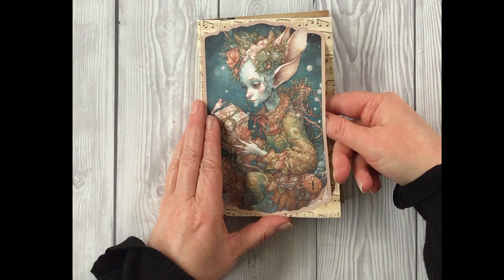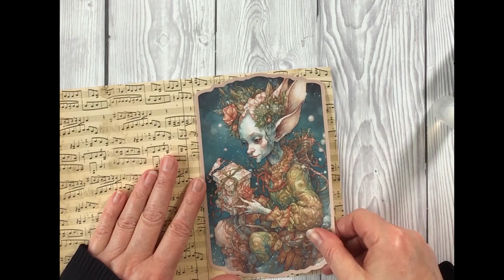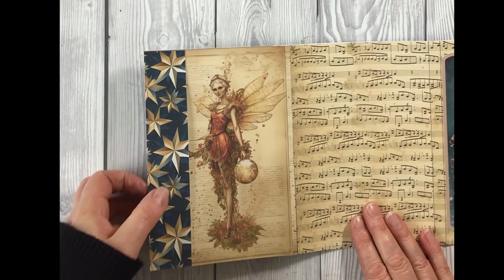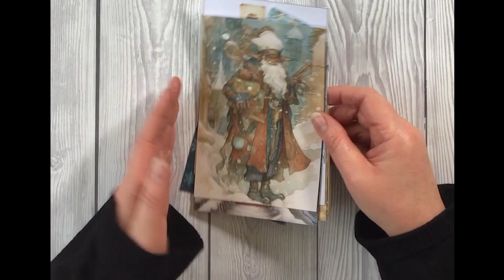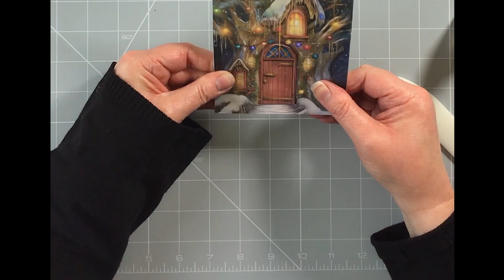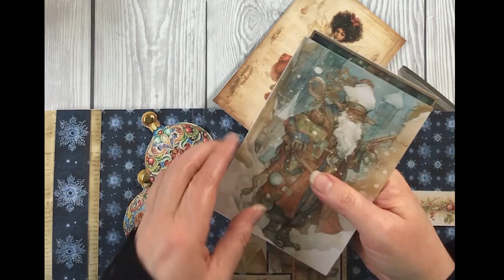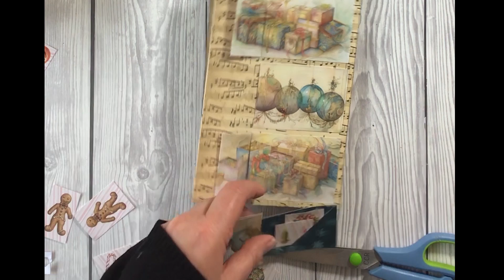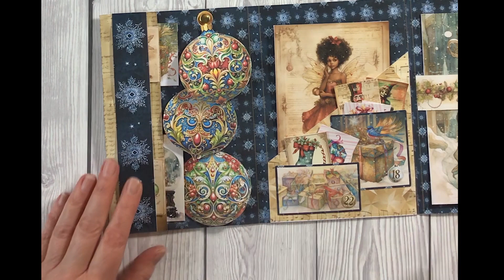Tutorial: Craft along with me to make this Christmas advent folio!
Get ready to sleigh your way through the holiday season with the Christmas advent calendar folio kit! The junk journal folio is a merry countdown with 24 doors, pockets and envelopes to open for each magical day of advent!

🍄 Follow me for more junk journal tutorials, junk journal flip throughs and scrapbooking ideas.